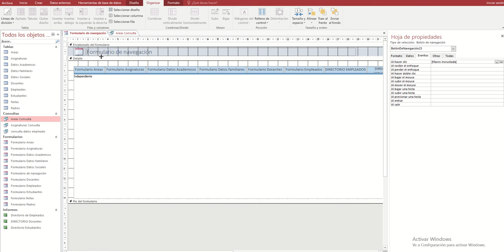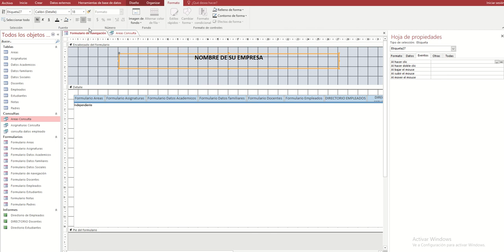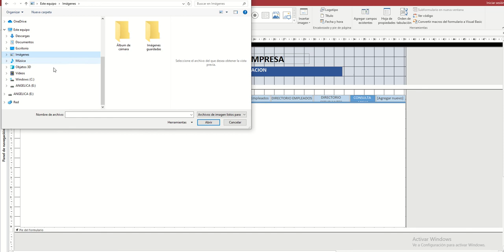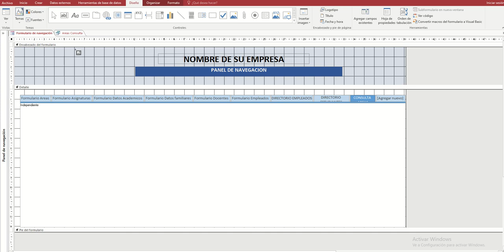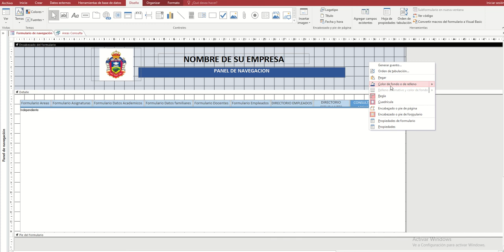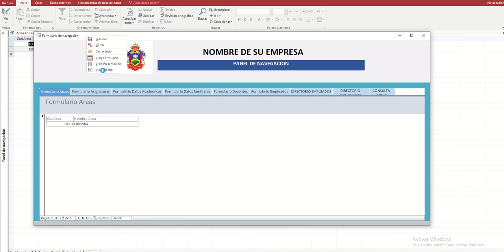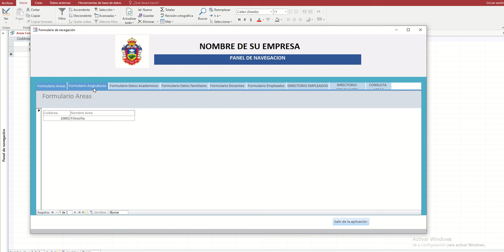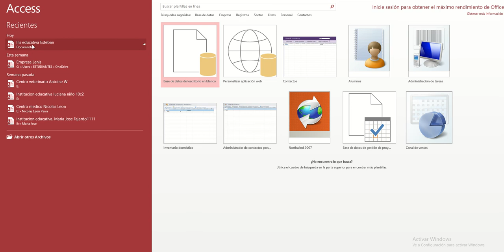VIDEOTUTORIAL PANEL DE NAVEGACION PERSONALIZACION